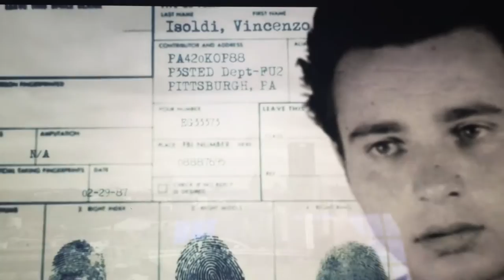Godfater of Pittsburgh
Godfater of Pittsburgh reality show primers November 10 on A&E at 10pm